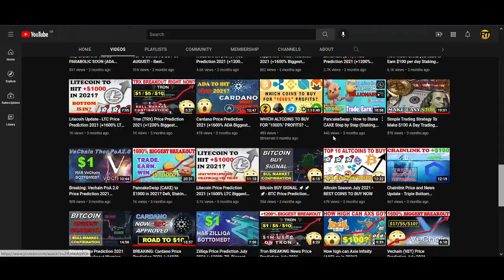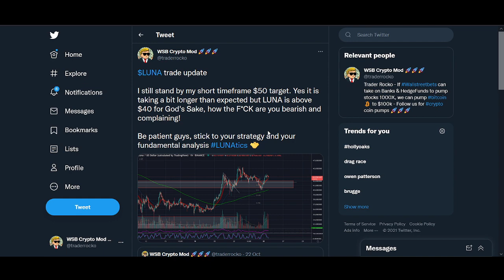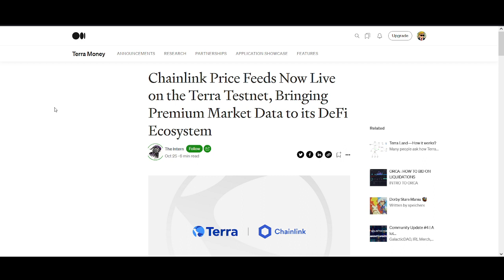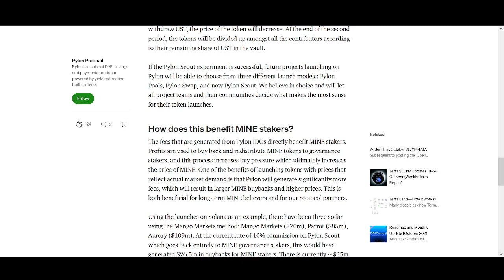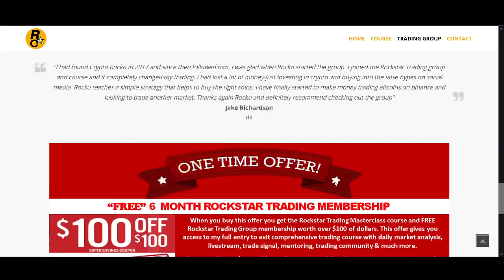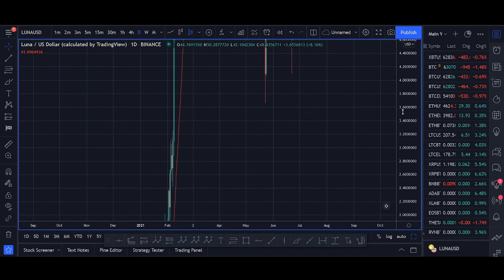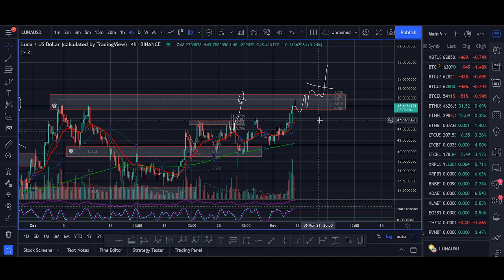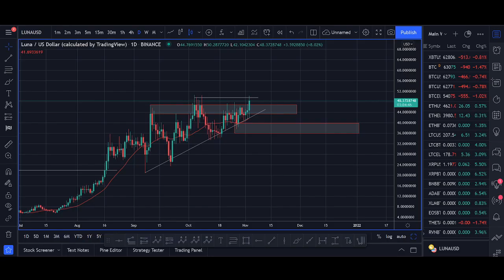LUNA PRICE WARNING! (Terra Price Prediction 2021)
Rockstar Trading Group is the ultimate trading community for trader’s to work together to make consistent money from the market. I am available in the group 24/7 around the clock providing market updates, trade signals, answering any questions you may have, mentoring, technical analysis, educational content plus a bonus strategy video series (only available for a short period of time so join now). Become a Rockstar Trader and star making money today.

♥ BTC: 17isdB1axM3VB4w6kT4w53Kh7SHE24MeBv
♥ ETH: 0xb35c7a69c0f1aed0e017bf3f2e335868d82b01ef
♥ LTC: LayvBFb9dntcSsQrb8dKoWqd4B4mL8sooK

Regards,
Rocko